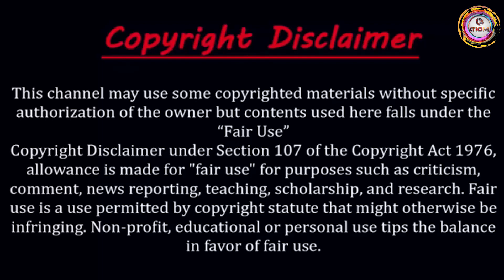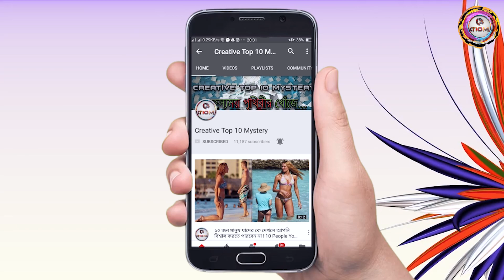চীনের মুসলিমরা কুরবানীর ঈদে উটের গোস্তো যেভাবে খায় ! Chinese Muslims eat the camel's meat !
Description - দেখুন চীনের মুসলিমরা কুরবানীর ঈদ এর গোস্তো কিভাবে রান্না করে খায় দেখলেই মুখে পানি আসবে.

Title - টাকা জমানোর চমৎকার কিছু উপায়, যা আপনাকে সাহায্য করবে ! Simple Trick on How to Save Up Money Fast !

Title - পৃথিবীর যে স্থান থেকে তিনটি সূর্য দেখা যায়! সান ডগস ! Epic Sun Dog Scene ! 5 Suns Weather Phenomenon

Title - বলিউডের সেরা ৫ টি গোপন রহস্য, যা আজও অধরা ! The 5 best hidden mysteries of Bollywood Actors !

Title - ইন্দোনেশিয়া থেকে সাইকেল চালিয়ে হজ্জে পুরো পরিবার ! The whole family is going to Hajj with bicycle !

Title - স্বামী জমা রাখতে চান ? তাহলে দেখে নিন কোন দেশে এমন সার্ভিস রয়েছে ! Want to submit your husband ?